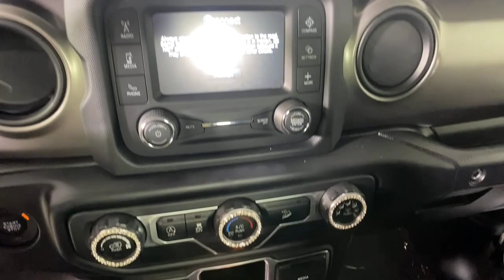2018 Jeep Wrangler Morrow, Peachtree City, Newnan, McDonough, Union City, GA W145007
Bright White Clearcoat Used 2018 Jeep Wrangler available in Morrow, Georgia at Hennessy Mazda Buick GMC. Servicing the Peachtree City, Newnan, McDonough, Union City, GA area.
2018 Jeep Wrangler Unlimited Sport - Stock#: W145007 - VIN#: 1C4HJXDG4JW145007

2018 Jeep Wrangler Unlimited Sport Clean CARFAX. 18/23 City/Highway MPGbrbr**Nationwide Delivery Available!**, **We pay top dollar for trades!**, **Call now for details**, Anti-Spin Differential Rear Axle, Bridgestone Brand Tires, ParkView Rear Back-Up Camera, Quick Order Package 24B.brbrbrHennessy of Southlake is Proud to offer you this Exceptional 2018 Jeep Wrangler, Appointed with the Unlimited Sport Trim and is finished in Bright White Clearcoat over Black Cloth inside. It comes well appointed, is exceptionally clean, and has undergone a rigorous mechanical and cosmetic reconditioning process. Come see why our cars are a cut above!brbrAt Hennessy of Southlake, we offer a tremendous selection of New & Pre-Owned vehicles, accompanied with outstanding deals and unparalleled service! We have a strong and committed sales staff with many years of experience satisfying our customers' needs. We take pride in standing above the competition with a solid reputation and our entire team will ensure your car buying experience exceeds your expectations! We are leading the way with Real-Time Market based pricing that yields you the absolute best values on every car and truck. For over 50 years, the Hennessy family has been the most trusted name for luxury vehicles in metro Atlanta. We operate 10 dealerships in the Atlanta market, which provides us with access to a network with over 2,500 vehicles! No matter what you are interested in, we cant wait to help you find the perfect vehicle!